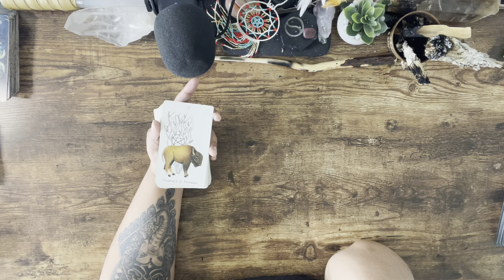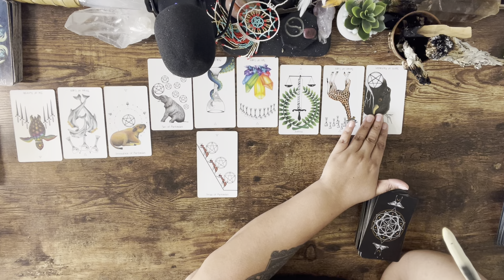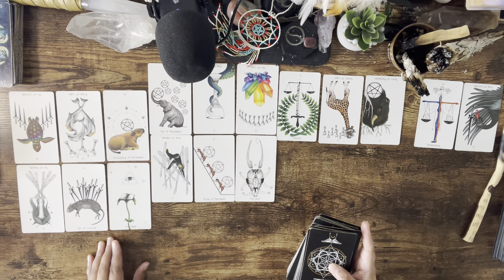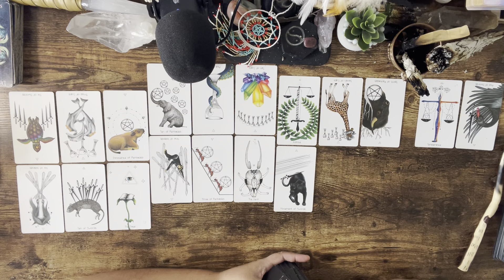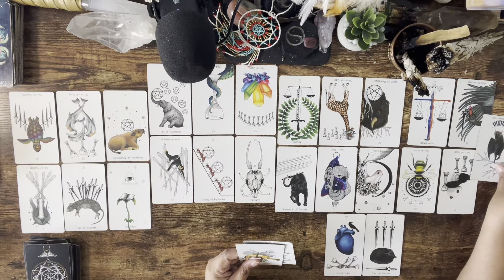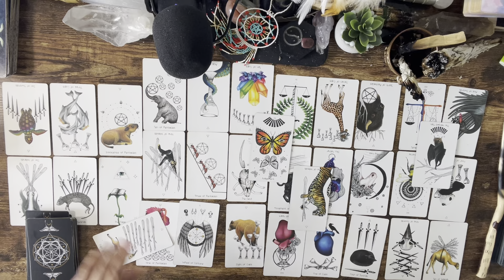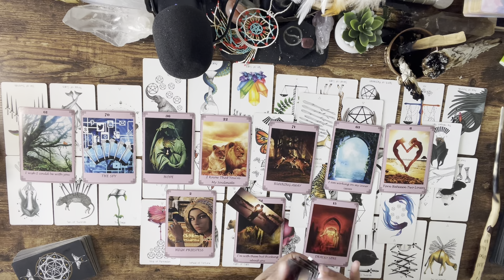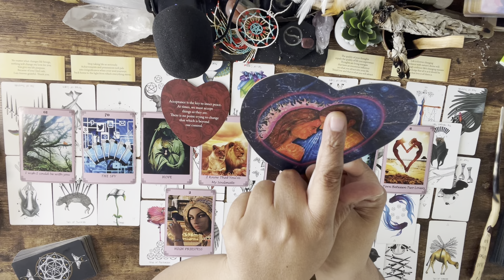WANTS TO GIVE YOU A STABLE OFFER MOVING HOUSE NEW START DELAYS B/C HIS WORLD IS TURNED UPSIDE DOWN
Join my MYSTIQUE BOUTIQUE a sacred safe haven for Sacred Women to develop.

I will be running ayahuasca ceremonies in South America 2024, meaning my services will be changing.

✨WARNING: I am not encouraging or condoning using plant medicines. I am expressing my personal opinions and these videos are for education and entertainment